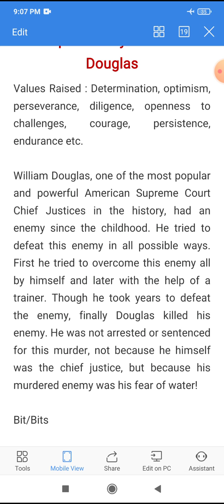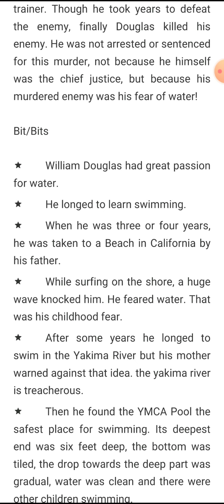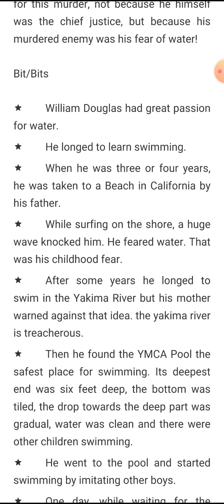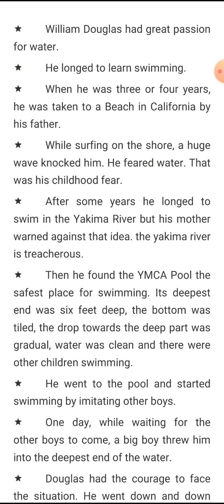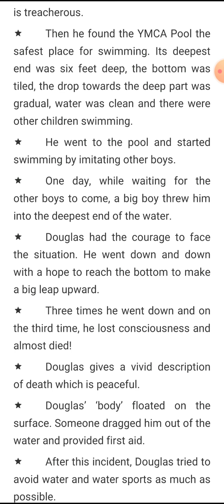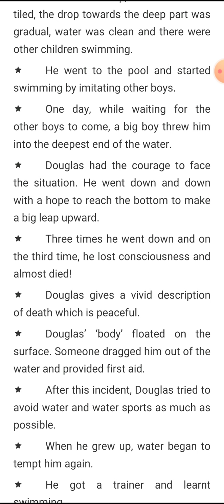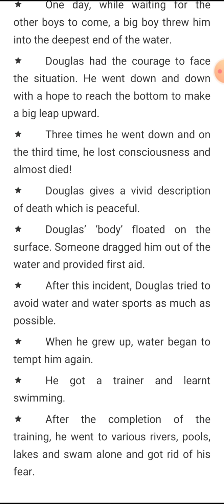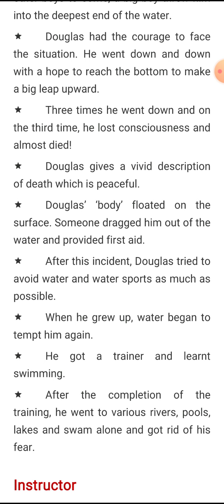DEEP WATER BY WILLIAM DOUGLAS